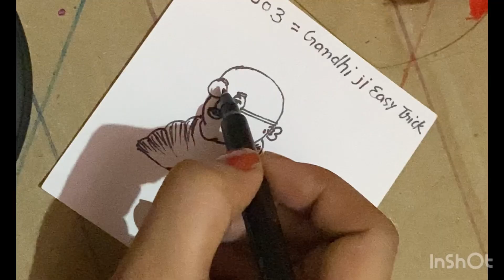How to draw Gandhi ji drawing with easy trick 2024 | self practice |special day